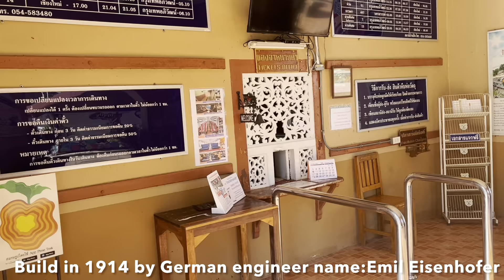Frame house bavaria style railway station.